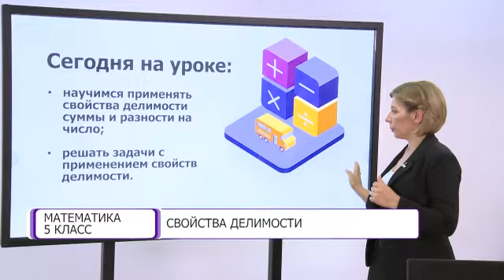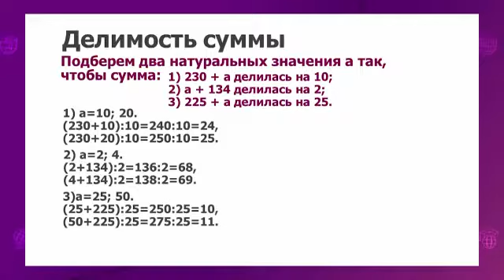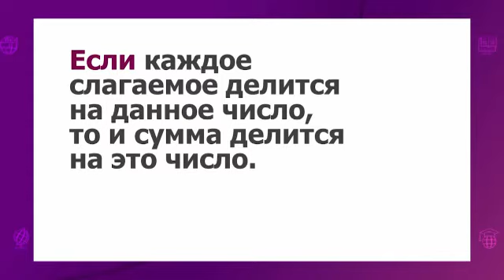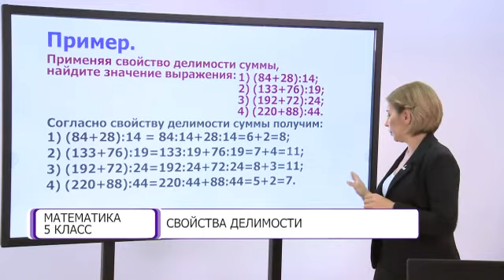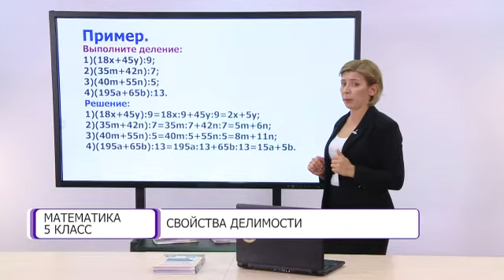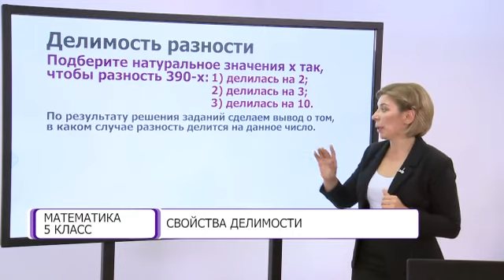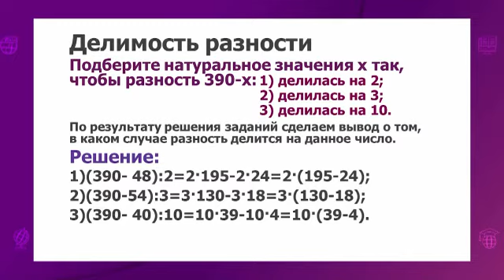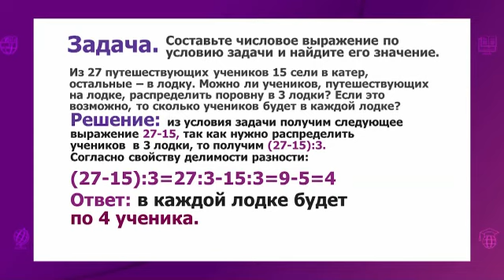Математика. 5 класс. Свойства делимости /25.09.2020/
Тема урока: Свойства делимости